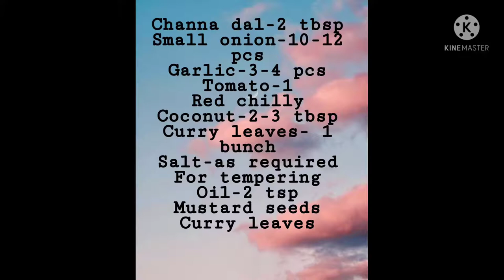Kadalai paruppu chutney recipe | Channa dal chutney | Kadalai paruppu chutney in tamil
In this video you will get to know how to prepare channa dal chutney.